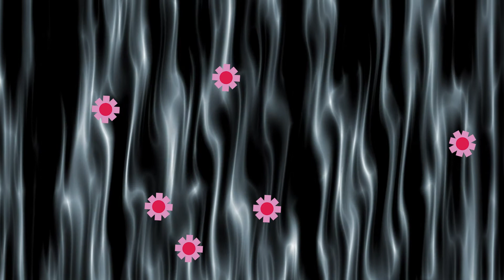video background | Covid-19